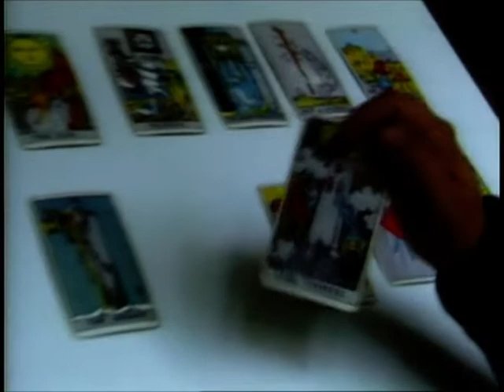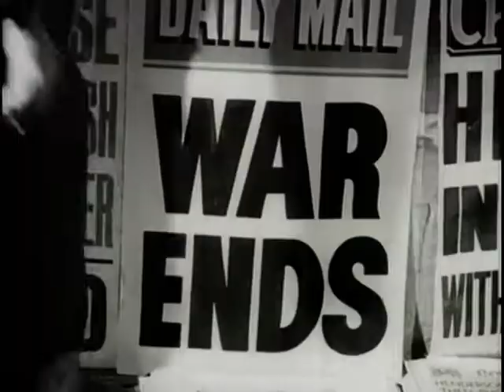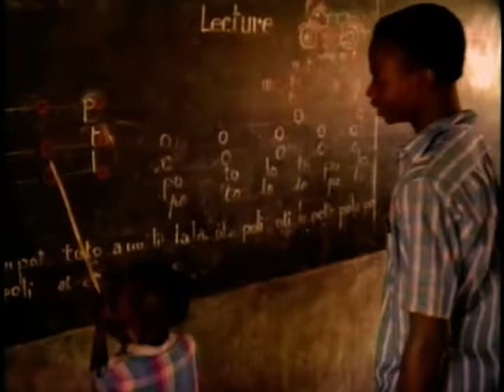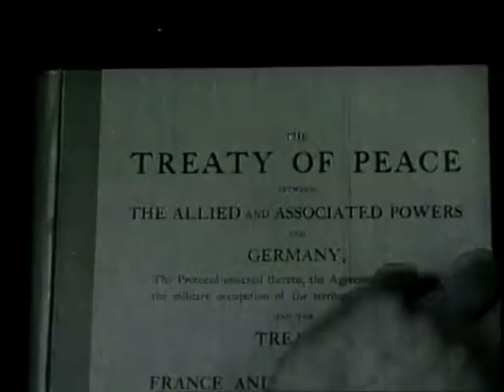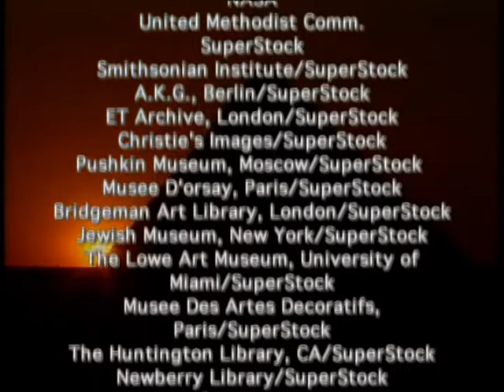Religions Of The World (1998) | Episode 9 | Religions of Small Societies | Ben Kingsley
Narrated by Academy Award-winner Ben Kingsley, this series objectively documents religions worldwide with interviews from experts. Explore issues that probe the very core of our existence and offer a deeper understanding of global spiritual beliefs.

Religions of the World (1998)

Narrated by: Ben Kingsley
Stars: Ben Kingsley, Rina Sircar, Lewis Lancaster